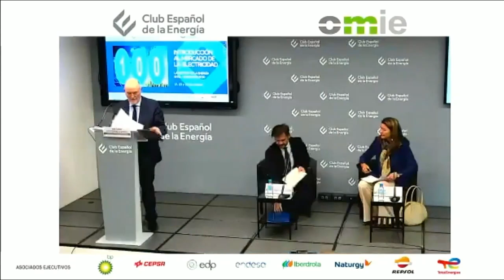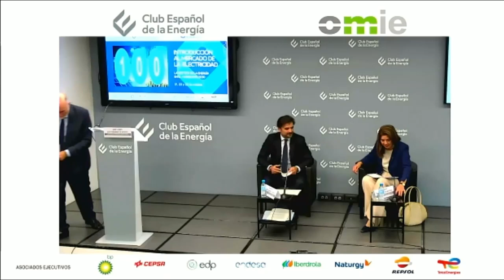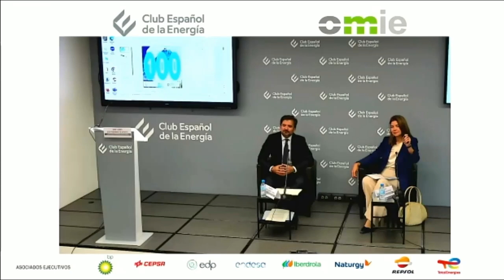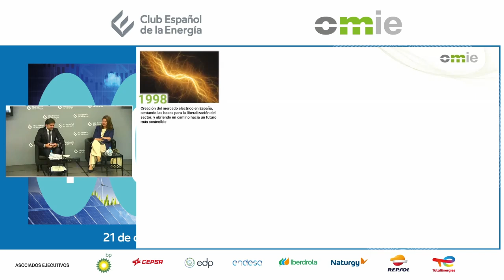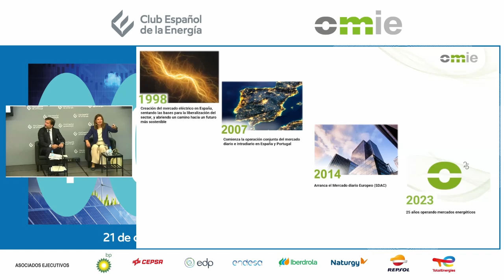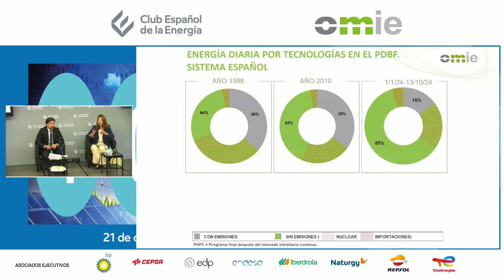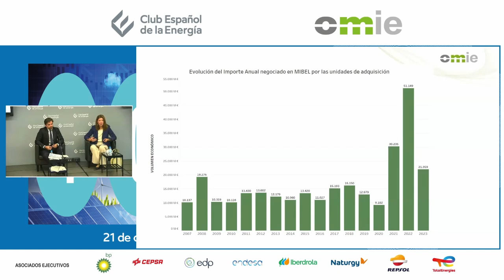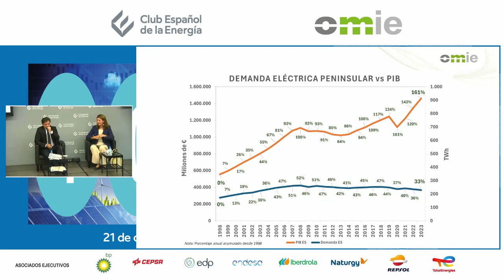Conferencia Conmemorativa de la Edición 100 del CIME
Conferencia magistral para celebrar la edición número 100 del curso coorganizado por Enerclub y OMI, “Introducción al mercado eléctrico”. Un curso que lleva realizándose 25 años y en el que se han formado cerca de 5.000 alumnos.

Para ello, hemos contado con dos ponentes de excepción. Muchas gracias a Carmen Becerril, presidenta del Operador del Mercado Ibérico – OMI, y a Manuel García, DG de Política Energética y Minas del Ministerio para la Transición Ecológica y el Reto Demográfico.